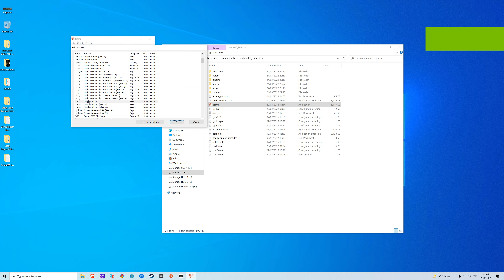Dead Or Alive 2 - Demul -Sega Naomi - Arcade 4k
Hello Again!

More Demul gameplay for you but for Naomi 1 system.
Same set up as the last video, No changes other than buttons.
Again this is all in your mame roms & chds already!
I will do a video on how to set up Naomi 1 & 2 within Demul and show you how to use the batch files to separate the roms for importing into Launchbox.